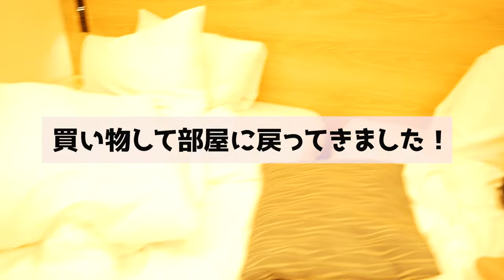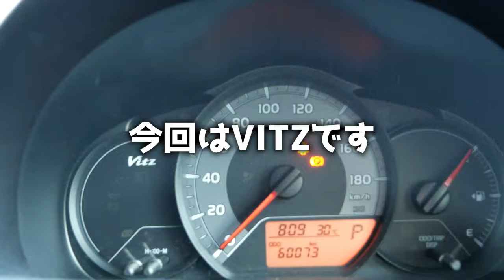ノボテル沖縄那覇で美味しいバーベキュー！絶景の！インフィニティプールで遊ぶ！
2024年！！
もう2月になりました！

ノボテル沖縄那覇で美味しいBBQを頂きました！
そして子供達のお楽しみ！
インフィニティプールへ！
最高でした♪

ノボテルホテル沖縄那覇

ノボテル沖縄那覇
〒902-0062　沖縄県那覇市松川40番地

【使用機材】
Panasonic LUMIX G8